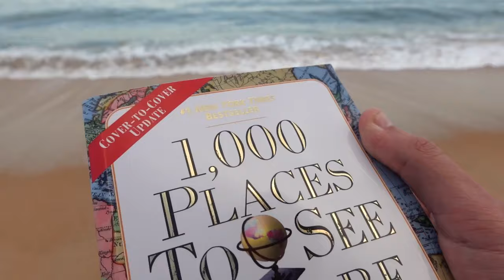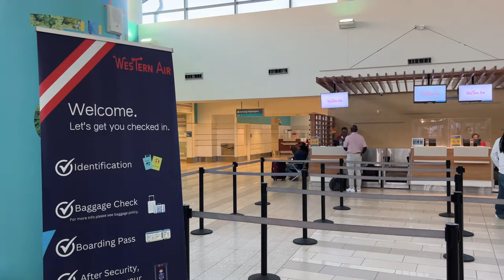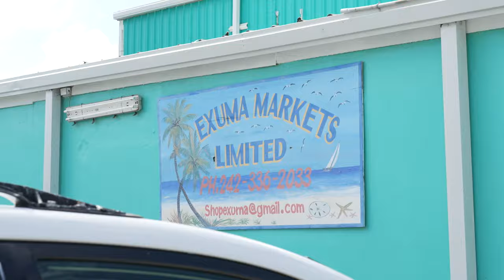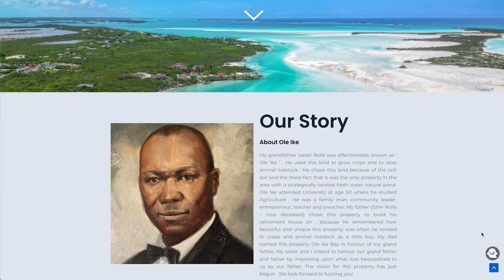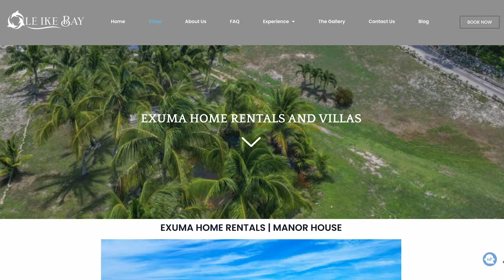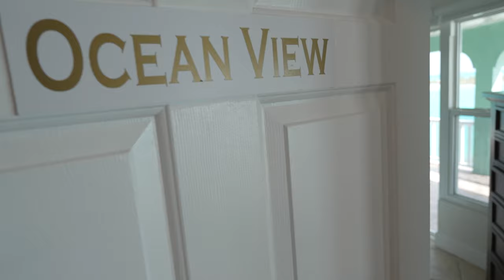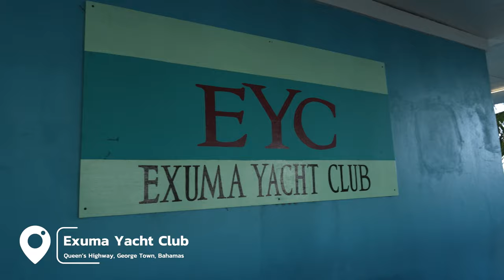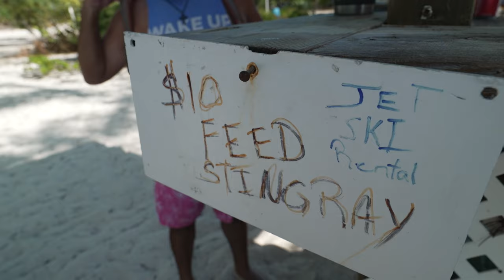We Stayed in a LUXURY MANOR HOUSE in Exuma, Bahamas! FULL TOUR + Exploring Great Exuma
It’s not every day that you get the chance to stay in a 6,000 square foot luxury home in paradise, but that is EXACTLY what we’re doing in this week’s video! More specifically, we’re showing you around the beautiful Ole Ike Bay property in Exuma, Bahamas including its private beach and boat dock! We also managed to find some time to make our way over to the famous Chat ‘N’ Chill Beach Bar for a little Sunday Funday action!

*Read our “Exuma Travel Guide” blog for more info and tips to help plan your Exuma vacation!* 👉🏻

*Book Lamon with Island Hospitality for all of your concierge or butler needs* 👉🏻 @islandhospitality

*Contact Creighton Moxey for any Real Estate needs in the Exumas* 👉🏻 @ckmoxey

*And finally, don’t miss out on having Chef Keva bring the restaurant to you with her private chef/dining services* 👉🏻 @chefkevascatering

*We Stayed in a LUXURY MANOR HOUSE in Exuma, Bahamas!*

We are SO excited to be teaming up with TrovaTrip to put together our first-ever group trip! On this 8-day itinerary, we’ll be visiting some of Ireland's most loved areas including the cities of Dublin, Galway, and Killarney as well as incredible sights like the famous Cliffs of Moher, the Ring of Kerry, The Rock of Cashel, Connemara National Park, and MORE! And of course, we’ll be eating and drinking all of the delicious things that Ireland is known for!

*MAIL TIME:*
If you want to send us a postcard from your recent travels or a product to review, please send it to…

*Sony ZV-E1:*
*Sony A7C II:*
*Sony RX100 VII:*
*Sony FE PZ 16-35mm F4:*
*Sony FE 20-70mm F4:*
*Sigma 24-70mm F2.8:*
*DJI Mavic Air 2 Fly More Combo:*
*Insta360 X3:*
*GoPro Hero 9 Black:*

*Chapters:*
00:00 Intro
00:55 We've made it to Paradise!
01:43 Snorkeling/Swimming fun!
03:50 Lunch
07:41 House Tour!
15:06 Sunday Funday at Chat 'N' Chill!
19:32 Private Chef Dinner!
26:16 Bloopers